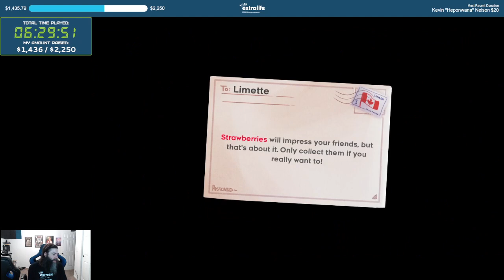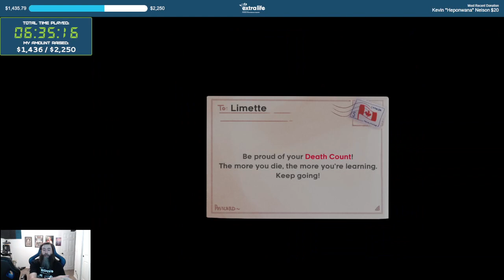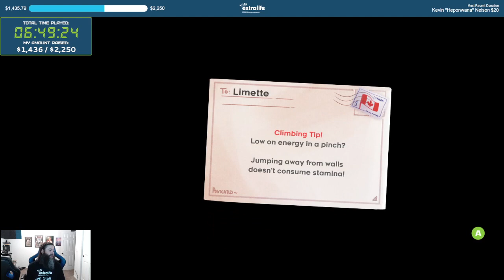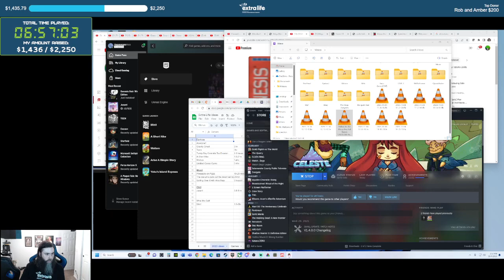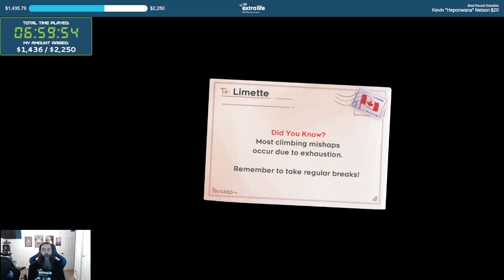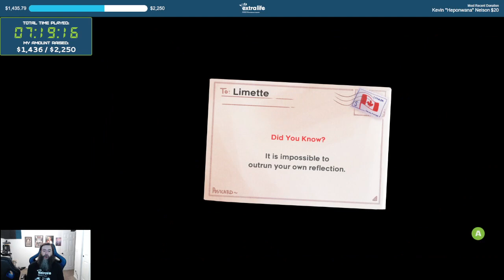Celeste (Any%) 1:35:33.896 PB (unverifiable)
PB but video cuts for ~2 seconds mid run after Windows gave priority to another program. Recorded during Extra Life 2023.